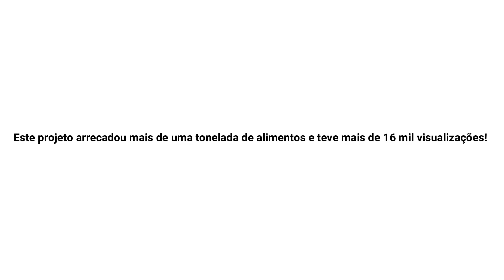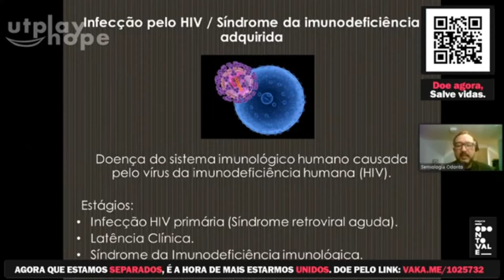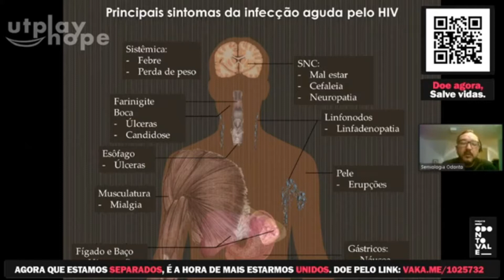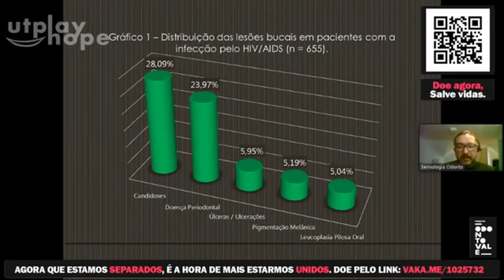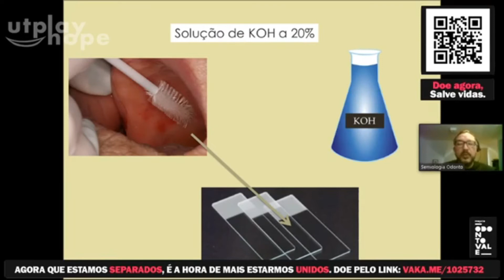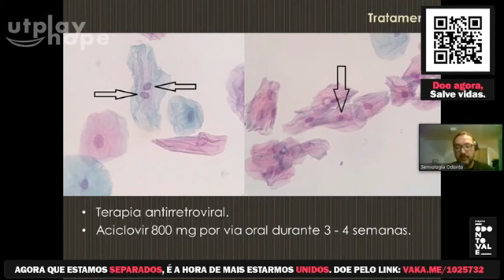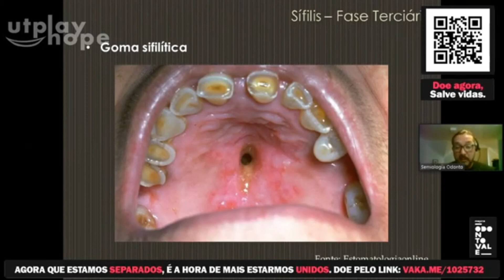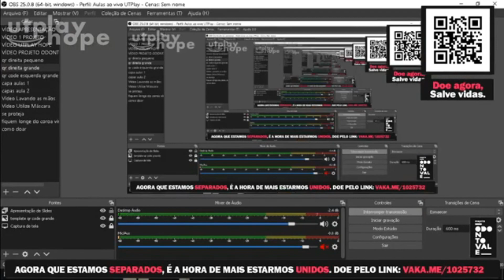UTPlay HOPE - Antonio A. Soares - Manifestações Bucais de Doenças Infectocontagiosas Emergentes!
Aprenda de maneira mais simplificada e didática os mais diversos conteúdos relacionados a Odontologia!

Resumo do conteúdo: EM BREVE

Curtam o Vídeo! Se inscrevam e ativem o Sino das notificações!

Produzido e editado por:
Gabriel Kenji Weiss Tomizawa
-Peterson Ricardo Dobruski Jr.

Professor Orientador:
-Nome:

Revisão por:
-Nome:

Créditos:
- Nome